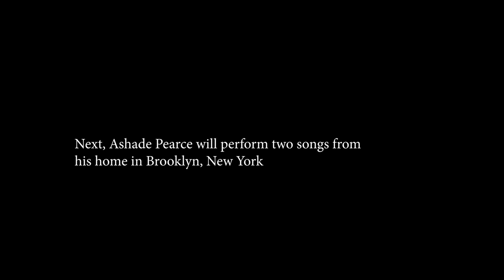Sierra Leone's Refugee All Stars in Concert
Sierra Leone’s Refugee All Stars have risen like a phoenix from the ashes of war and enflamed the passion of fans across the globe with their uplifting songs of hope, faith and joy. From their humble beginnings in West African refugee camps, Sierra Leone’s Refugee All Stars have performed on some of the world’s most prestigious stages and matured into one of Africa’s top touring and recording bands. [9/2022] [Show ID: 38277]

00:00 Start
00:33 "It's So Sorry"
04:42 "My Own Age"
09:56 "Jesus, Thank You"
13:45 "Bend Down The Corner"
17:52 "I Don't Wanna Hate You"
22:08 "Marriage Feeling"
27:33 "Fine Fine Baby"
32:16 "The Heroes"
37:55 "Cry Foul"
41:50 Ashade Pearce
49:13 "Ghana Baby"
52:28 "Soda Soap"
56:38 "Living Like a Refugee"